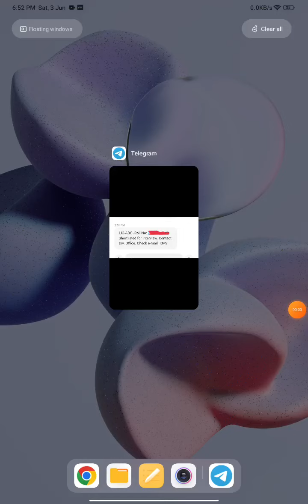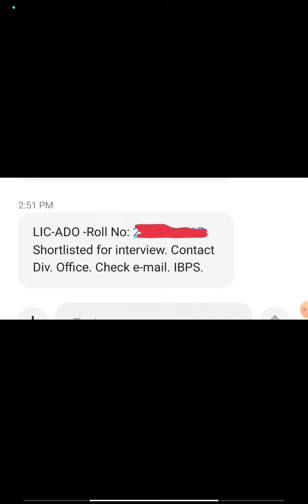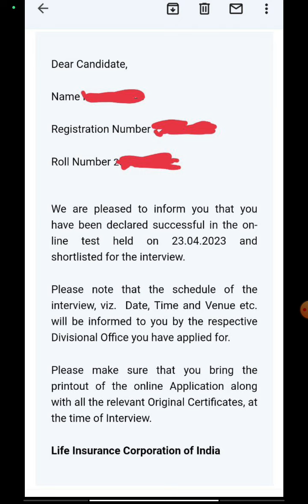LIC ADO INTERVIEW 2023 | NEW MAIL and SMS | VENUE | 🤔 WHAT'S NEXT 🥺